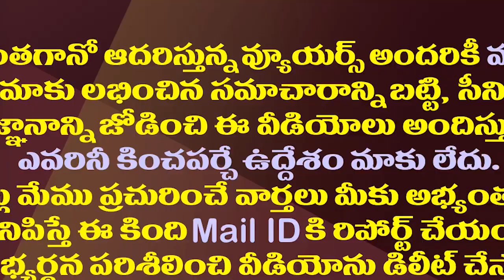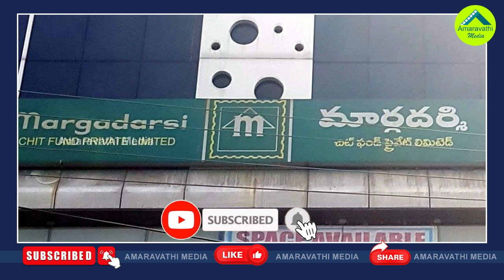మార్గదర్శిలో ఇలా జరుగుతోందా..రామోజీ బయటపడడం కష్టమే| Ghost Subscribers In Margadarsi Chits Come out